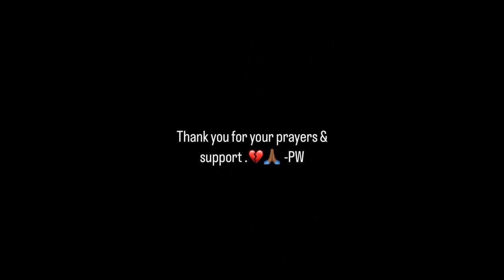Simon Guobadia Vows To Love Porsha Williams Amidst Divorce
Simon Guobadia took to social media during the stormy waves of his public divorce from Porsha Williams to share an expression that has since captured the hearts of many.

Women's Safety Alarm